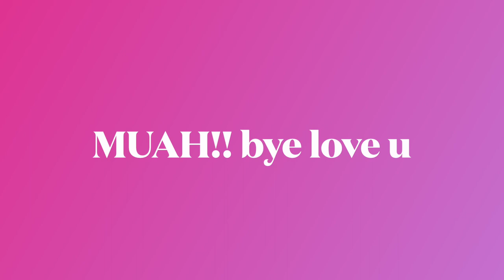3/20 Vlog (Guests: Zoe, Braedon, Logan, Aidan, Olive, Izzy, Sam)